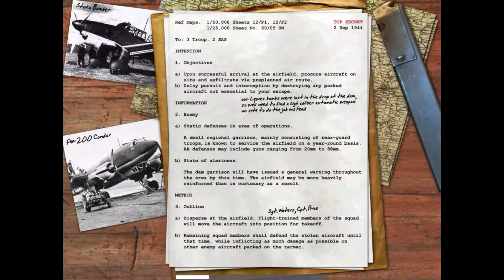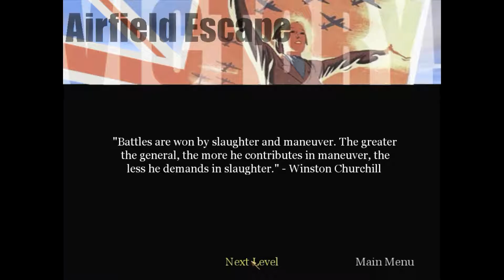call of duty part 13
trying to escape to a airfield to hitch a raide with our soldiers in a plane to try to escape from germany

Song: Hot Nights in Los Angeles

 And stay awesome my dudes and dudettes